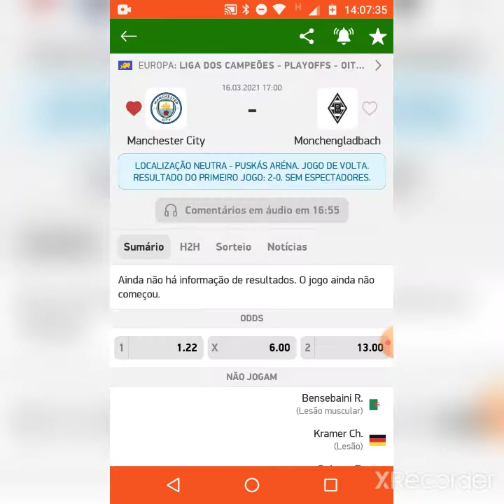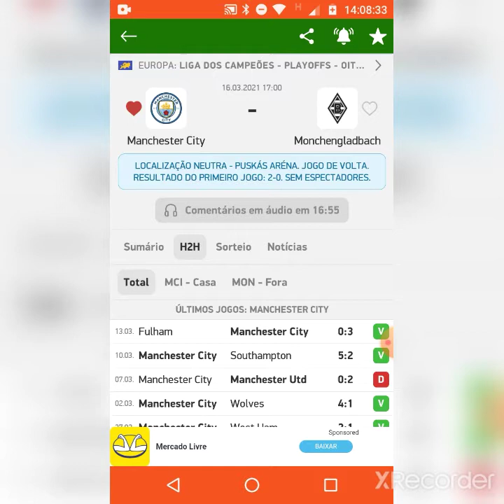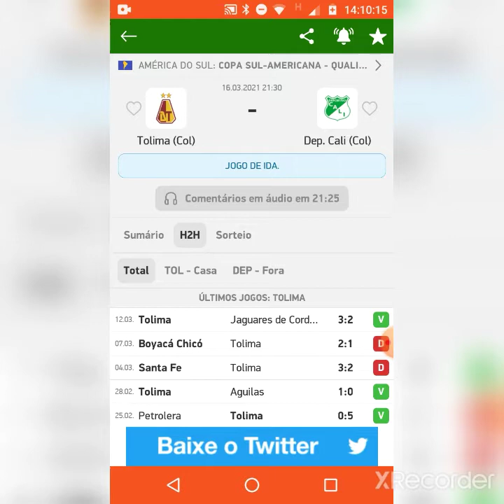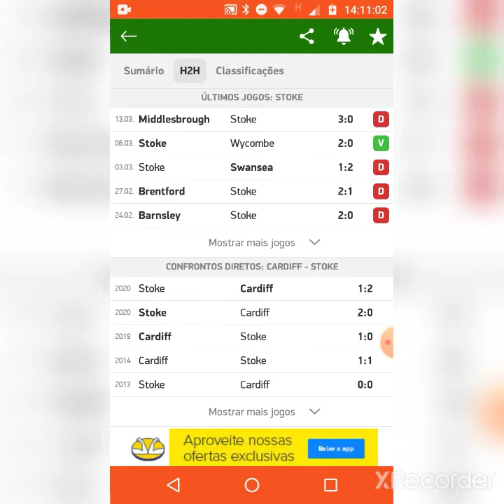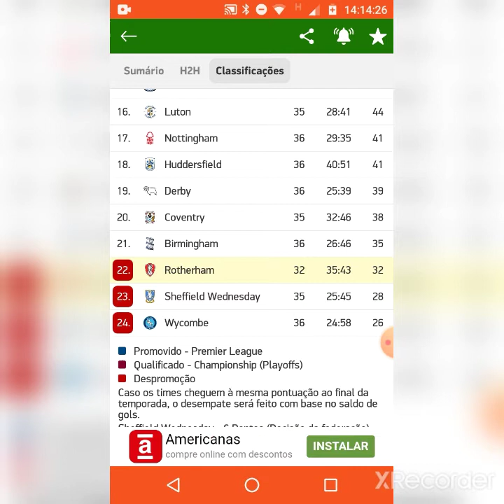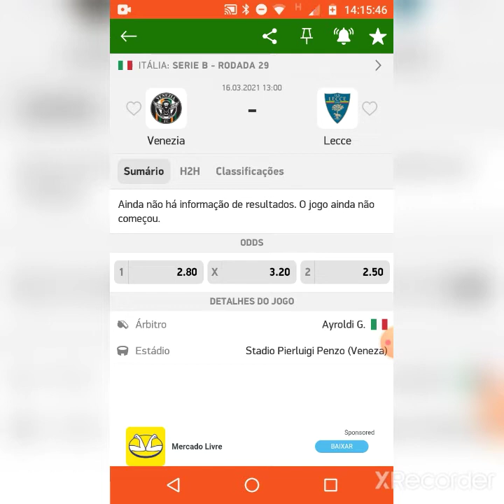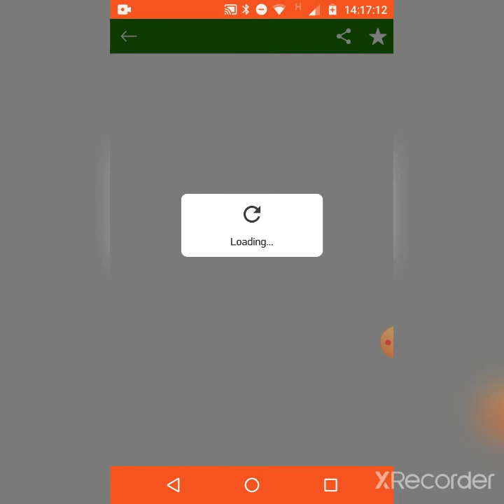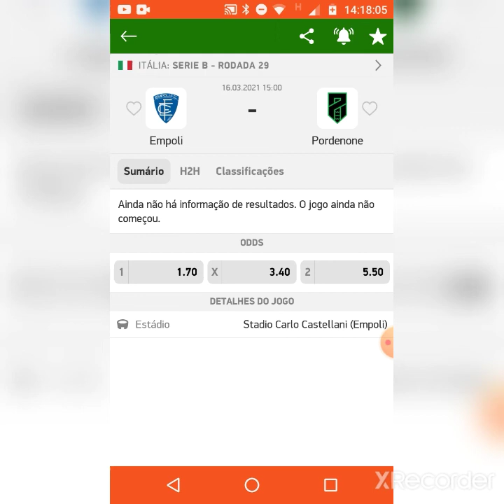PALPITES EM FUTEBOL PARA TERÇA FEIRA 16/03/2021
os melhores palpites para apostar em futebol.